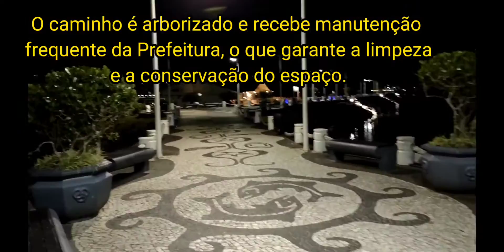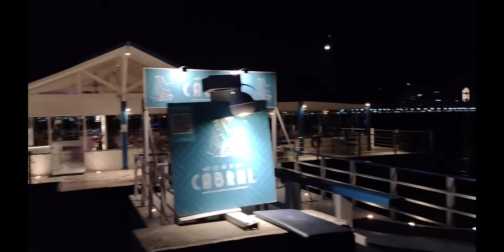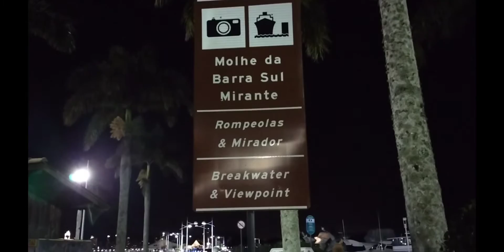Balneário Camboriú SC. Barra Sul é um espetáculo 🇧🇷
Camboriú, balneário Camboriú, praias, viagens pelo sul, Santa Catarina, viagem